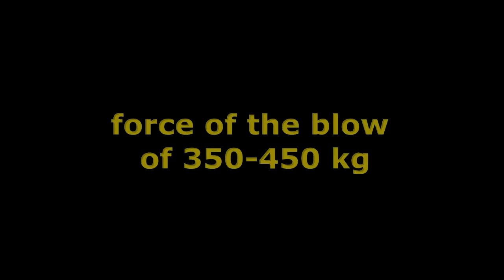MAKIWARA TRAINING. Suren Grygorian.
Makiwara combat training. Part 5.